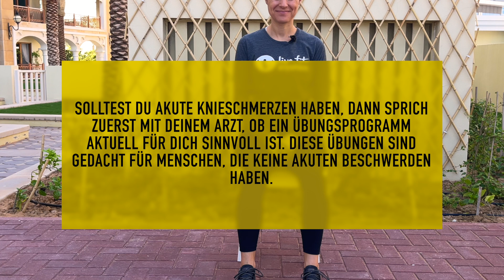Stärke deine Oberschenkel + Knie mit Theraband | im Sitzen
Du möchtest fit werden fürs Wandern, Skifahren oder einen ähnlichen Sport, der starke Oberschenkel und Knie benötigt? In diesem einfachen Theraband Workout kräftigen wir genau diese Körperregionen. Wir nutzen den Theraband Loop als Trainingsgerät. Falls du nur ein langes Theraband hast, dann machst du einfach einen Knoten in dein Band ❤️.

Achtung !!! Solltest du akute Knieschmerzen haben, dann sprich zuerst mit deinem Arzt, ob ein Kräftigungsprogramm derzeit für dich empfehlenswert ist.

DEINE PILATES TRAININGSMÖGLICHKEITEN MIT MIR:
Pilates Online-Kurs für Einsteiger (5 Videos für Anfänger zum Mitmachen):

Pilates in der Gruppe für Frauen (wöchentlich live online via Zoom oder du trainierst mit der Aufzeichnung):

MEINE EMPFEHLUNG FÜR KLEINE PILATES GERÄTE FÜR ZUHAUSE:
▶︎ Theraband Loop / Mini Band
▶︎ Magic Circle / Pilatesring
▶︎ Theraband lang
▶︎ TOGU Gymnastikball
▶︎ TOGU Redondo Ball
▶︎ Sissel Pilatesrolle

MEINE LIEBSTE MATTE:
▶︎ Für Zuhause - Airex Matte
▶︎ Für Unterwegs

MEINE EBOOKS GRATIS FÜR DICH:
▶︎ Deine Checkliste für neue Gewohnheiten, die einfach gut tun:
▶︎ 5 Tipps, wie du es schaffst deinen Rücken und deine Haltung täglich im Büro zu verbessern

Dabei empfehle ich nur Produkte weiter, von denen ich selbst zu 100% überzeugt bin. Solltest du etwas über diese Links kaufen, bekomme ich eine Vermittlungsprovision, natürlich ohne dass du dafür mehr bezahlen musst.